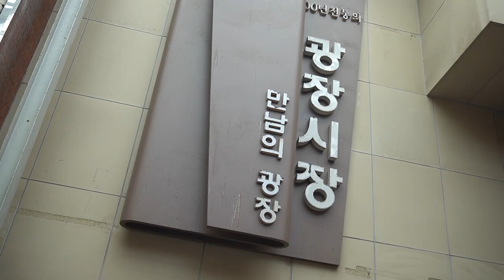쫄깃 오징어 순대 - korean squid sausage - ojingeosundae / Cuttlefish dish - sundae / Street Food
오징어순대는 서울 광장시장 사거리에 가면 오후 4시 이후부터 좌판으로
장사를 시작합니다. 오징어순대는 야채와 당근, 두부, 양파, 파, 고추, 고기 등을
다져서 오징어에 넣어서 만든 음식입니다.
If you go to the intersection of Gwangjang Market in Seoul, you'll find squid sundae on the platform after 4 p.m.
Let's start our business. Squid sundae has vegetables, carrots, tofu, onions, scallions, peppers, meat, etc.  It is a food made by mincing and putting it in squid.

Address   :  서울특별시 종로구 종로5.6가동 138-12
 가격/ krw 10,000원 $ 8

수제순대 소창순대 찹쌀순대 순대 할머니#오징어